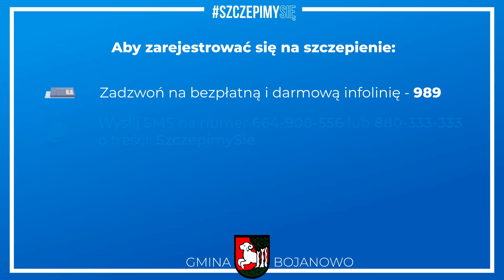SzczepimySię - Gmina Bojanowo zachęca do szczepień przeciwko COVID-19